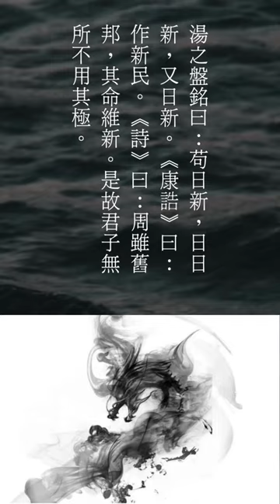【易經新民 001】甚麼是易經新民？從梁啟超的新民說公民社會與民主國家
甚麼是易經新民？從梁啟超的新民說公民社會與民主國家
中國民主精神的泉源來自乾卦用九爻辭：群龍无首，吉。
群龍就是國民素質高，皆能自治自律，能通天下之志，能成天下之務，成群龍無首之象。不妨跳脫西方政黨政治的泛自由主義的對立模式，重新思考民主的基礎。當今美國為首的西方社會，國家權力遞變時，依然產生重大社會秩序混亂，皆因國民泛自由不惕勵自省，无秩序不合作的問題。梁啟超的「新民說」，源自大學第二章：湯之盤銘曰：苟日新，日日新，又日新。《康誥》曰：作新民。《詩》曰：周雖舊邦，其命維新。是故君子無所不用其極。梁啟超援引其義，國民當新民，才能建立公民社會與民主國家。